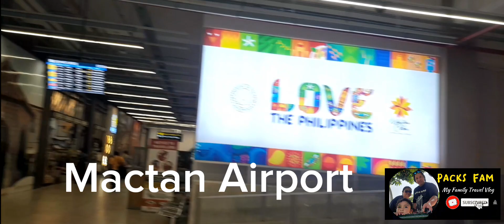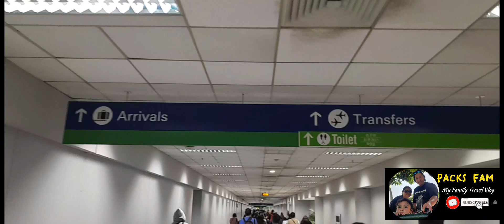Paguwe ng PacksFam sa Manila|Pagpagawa ng Nmax para sa Pagbiyahe sa Cebu